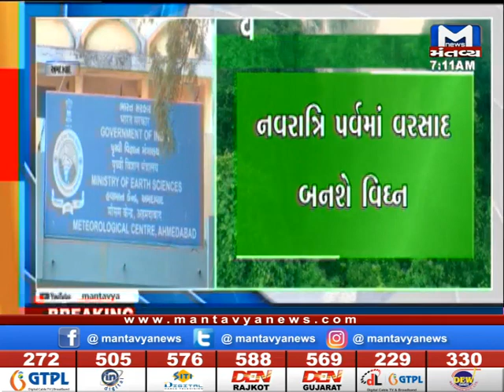રાજ્યમાં 3 દિવસ ભારે વરસાદની આગાહી